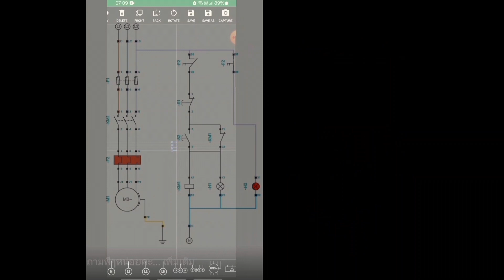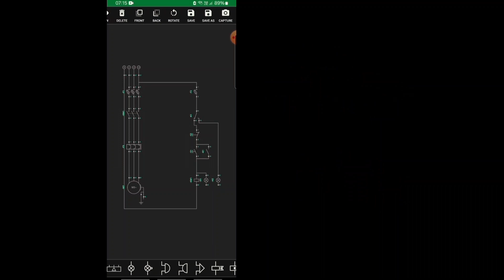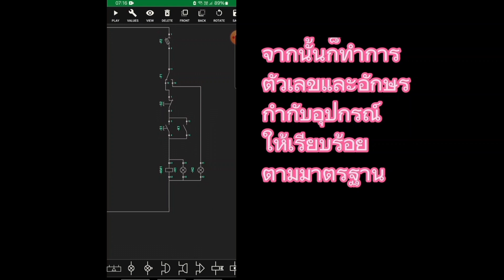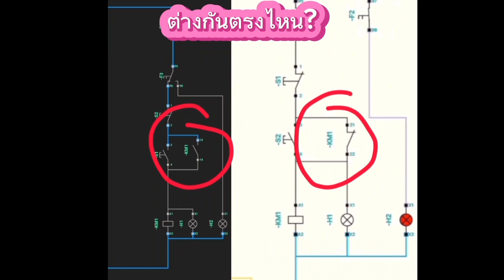วงจรนี้ ผิดตรงไหน? what wrong?